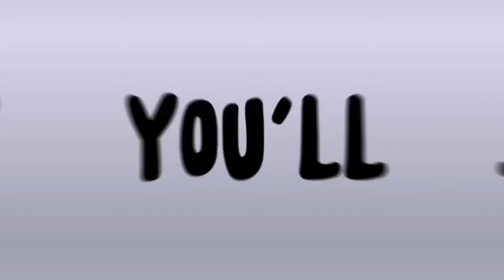|| Never use a messy recipe ||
I KNOW RAVEN LOOKS NOTHING LIKE HER💀

Inspired: @NotDanielaXD